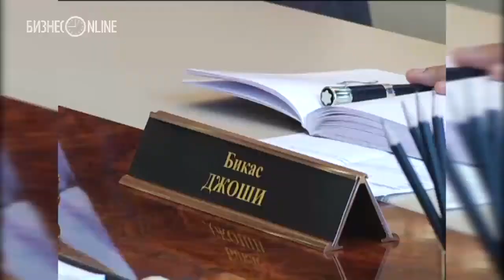Рустам Минниханов обсудил с представителем МВФ в России перспективы сотрудничества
Сегодня президент РТ Рустам Минниханов провел встречу с постоянным представителем Международного валютного фонда в РФ Джоши Бикасом. Как сообщает пресс-служба президента РТ, Минниханов рассказал постпреду об экономике Татарстана, крупнейших инвестиционных проектах, которые реализуются в республике. Также стороны обсудили перспективы взаимодействия Татарстана и ВМФ. Во встрече приняли участие министр экономики республики Мидхат Шагиахметов, председатель Национального банка РТ Евгений Богачев, проректор КФУ Марат Сафиуллин.

Источник: prav.tatarstan.ru
Монтаж: Юлиана Семенова